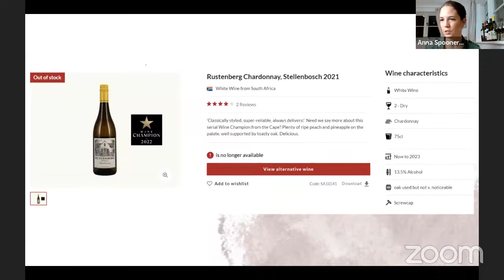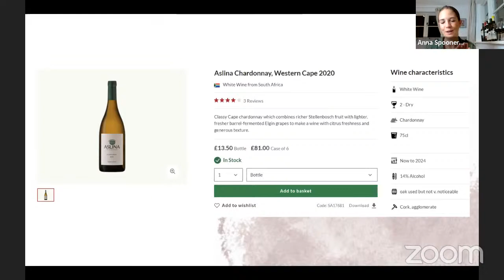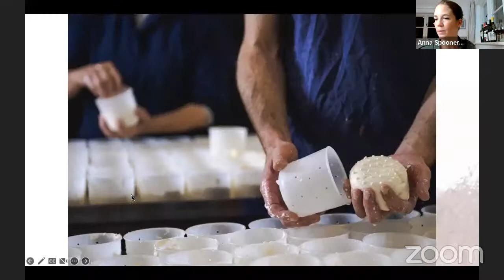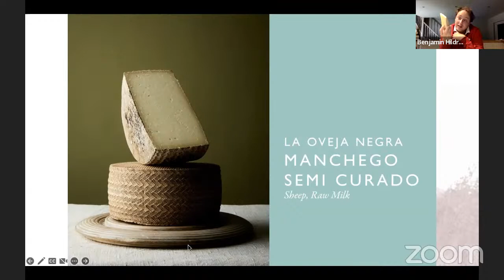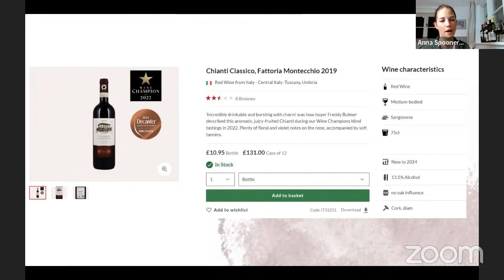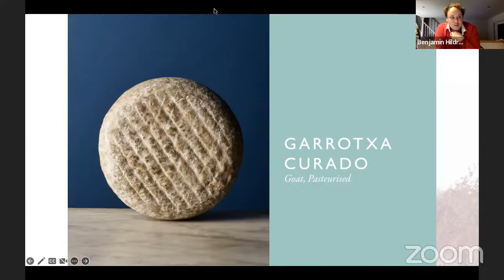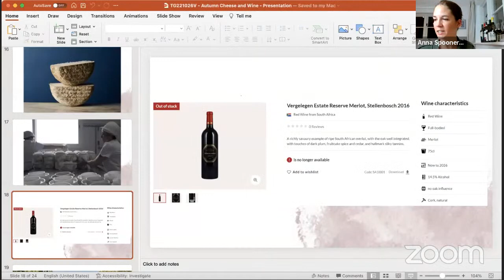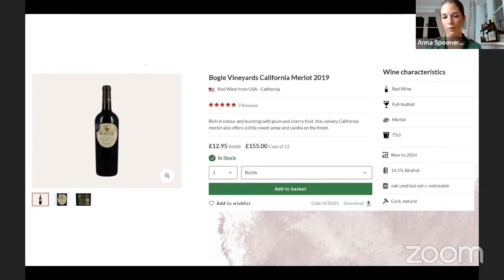Autumn Cheese and Wine Pairing with Fine Cheese Co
Ben Hildreth from The Fine Cheese Company is a cheese expert and international judge. Ben will be joining us to pair a range of English cheeses alongside some of our favourite autumnal wines – great for drinking in the cooler months. We will be selecting four wines alongside four cheeses and will explain how each of these are made and why they have been chosen. It’s the ideal ‘evening in’ whether you desire to learn something new, want a quiet night in, or are keen to share a food and wine experience with friends or family from the comfort of your own home.

ST JUDE with Rustenberg Chardonnay, Stellenbosch 2021

LA OVEJA NEGRA MANCHEGO SEMI CURADO with El Pacto Blanco, Rioja 2020

GARROTXA with El Pacto Blanco, Rioja 2020 AND Chianti Classico, Fattoria Montecchio 2019

HAND-SELECTED MONTGOMERY'S CHEDDAR with Vergelegen Estate Reserve Merlot, Stellenbosch 2016